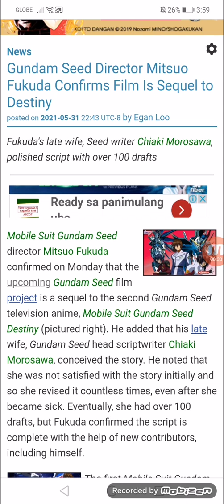Gundam Seed Director Mitsuo Fukuda Confirms Film Is Sequel to Destiny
Fukuda's late wife, Seed writer Chiaki Morosawa, polished script with over 100 drafts